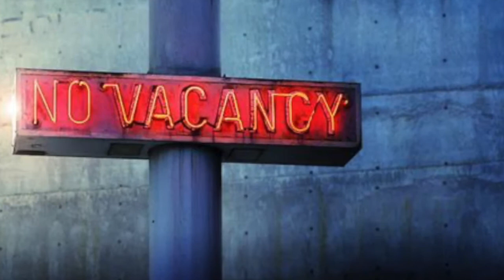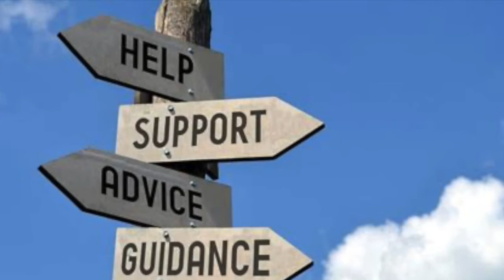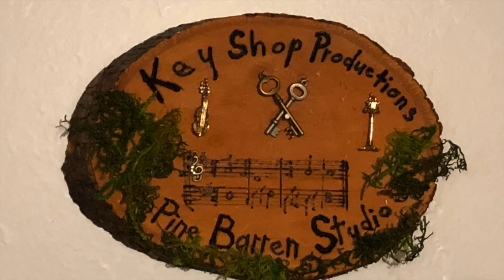The Innkeeper's Song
My cover of The Innkeeper's Song written by James Wahl and Jenn Jinks Fiduccia. While working on my arrangement of this song, I had the feeling that it's not a song about the Innkeeper that gave Mary and Joseph a place to stay but is a song sung by the Innkeeper(s) that turned them away. The lyrics seem to lament the fact that they were turned away, or what could have been, One line is said more than once: "I Could Have Sung With Angels" as if to say, it could have been me that gave them refuge in their time of need. Anyway this is my arrangement of the song